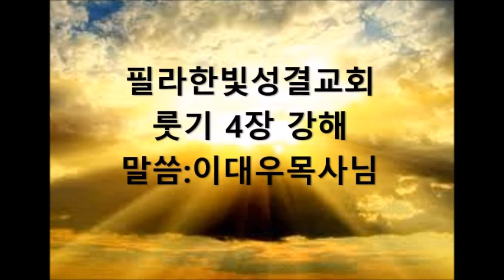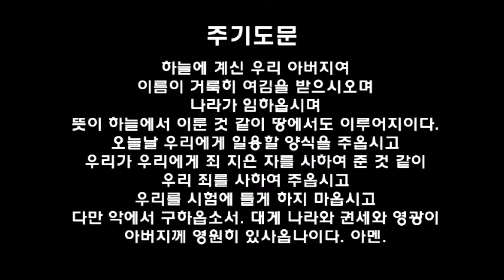필라한빛성결교회 룻기 4장 강해